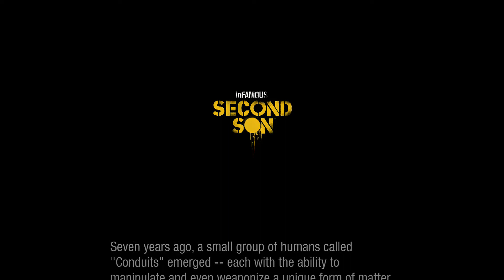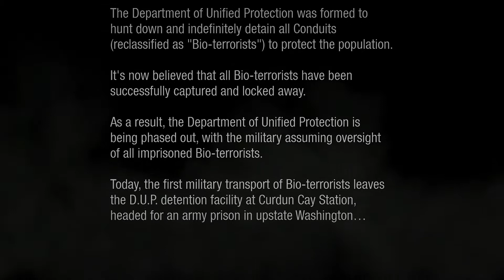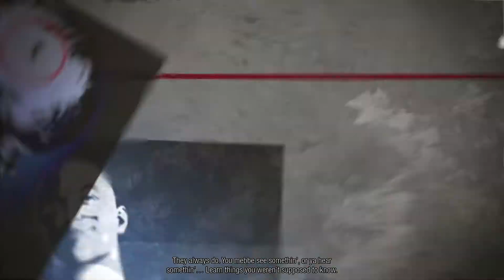Infamous Second Son | Part 1 (EVIL KARMA) | BIO-TERRORIST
Infamous Second Son is an open world action-adventure video game, developed by Sucker Punch Productions and published by Sony Computer Entertainment for the PlayStation 4. It is the third main entry in the Infamous series, which had previously been developed for the PlayStation 3, and features a new protagonist in a new city.  Karma choices make a return in this game and are much more morally diverse with consequences ranging from conflicting personal dilemmas, to putting those Delsin knows and loves in danger.

Delsin Rowe, an artist and troubled youth, mysteriously gains smoke superpowers from another conduit and his life changes forever.  Delsin and his brother Reggie are looking for answers, and looking to stop the leader of the D.U.P, the Department of Unified Protection, from discriminating and punishing those who have the conduit gene.  Augustine is ruthless and will stop at nothing to control those who she labels as "Bio-Terroists."  Infamous Second Son follows their journey to bring down an oppressive rule and make things equal for everyone once again.

The game can be played by becoming good and helping others, or by becoming bad and destroying the world around you.  These Karmic Choices change the course of the story, and ultimately determine how it ends.  I'll be playing through both sides of the campaign, but I'll be starting with the evil playthrough first, and playing through the good playthrough after I beat it with evil karma.

The Story takes place seven years after the events in Infamous 2, and continues the storyline from the good ending of that game.

The Game: Infamous Second Son
The Developer: Sucker Punch Productions